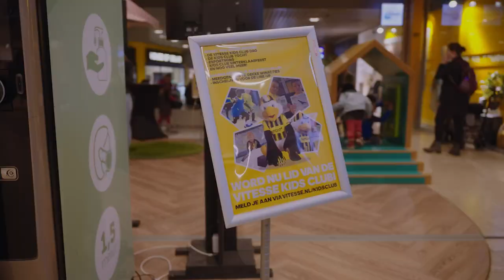Kids Heroes Aftermovie 2022 Kronenburg